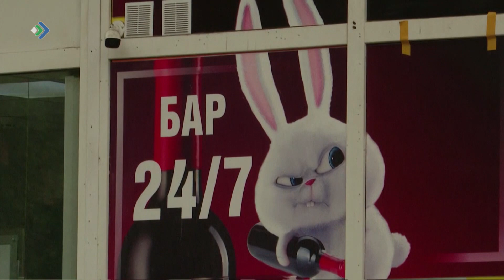Сэссия воздын. Регионса парламентарияс видлалiсны комын оланпас бала..